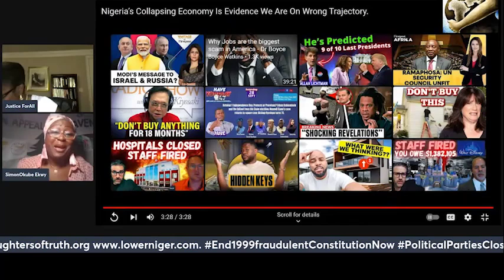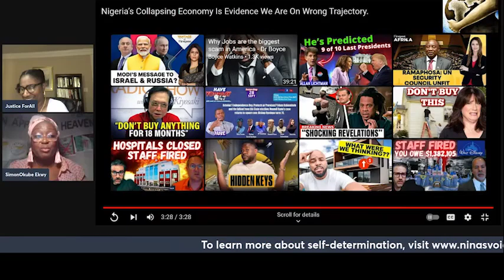NIGERIA’S ECONOMY IS IN RED